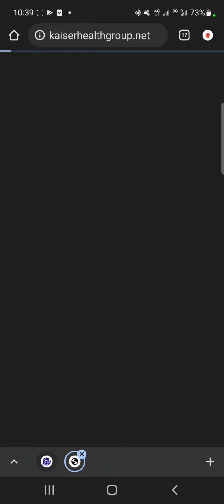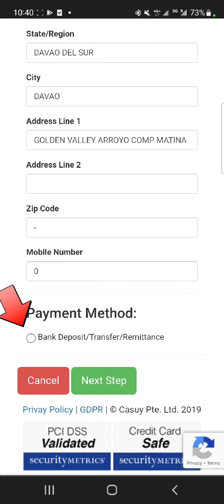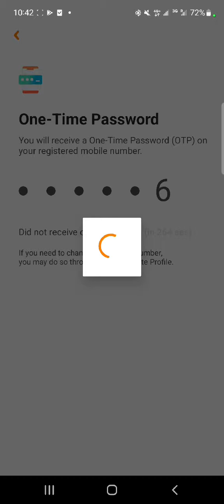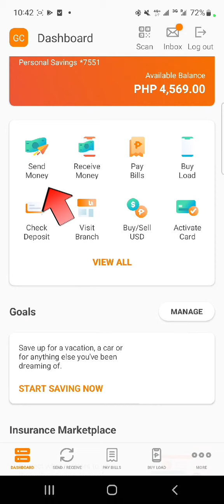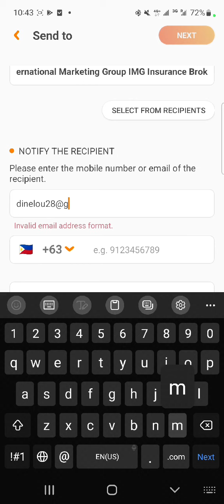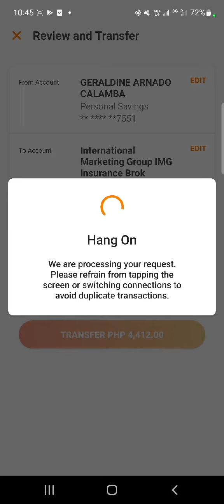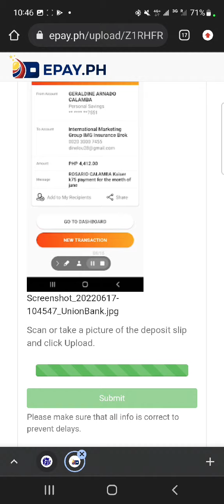how to pay kaiser insurance plan using online bank transfer